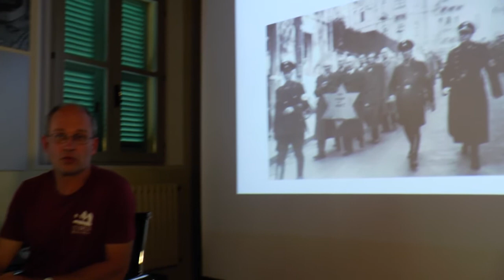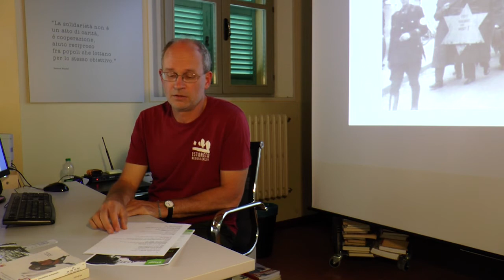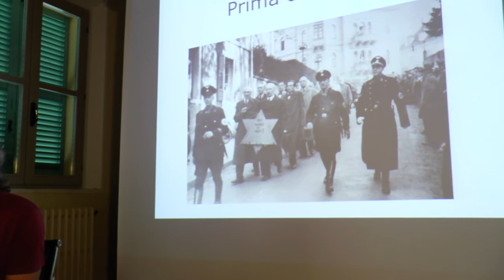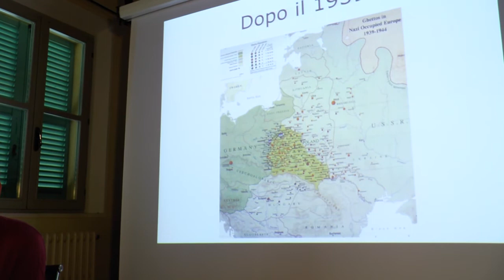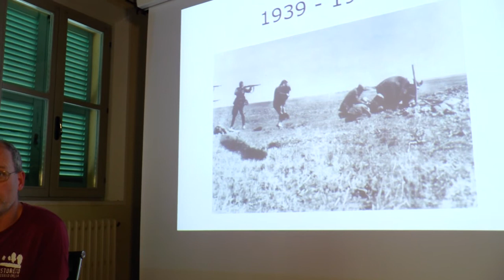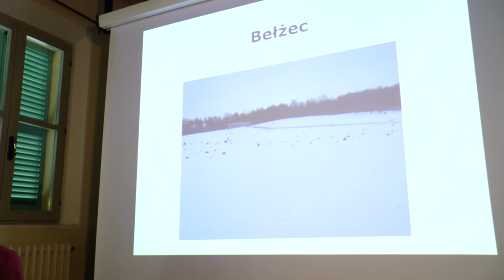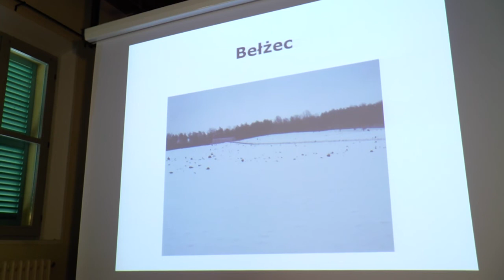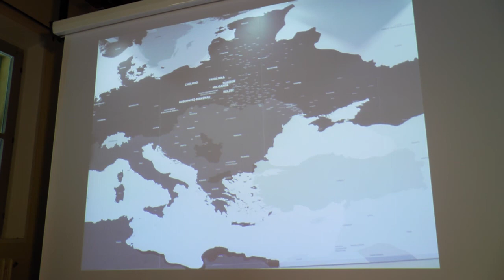Viaggio ad Auschwitz 2017 4